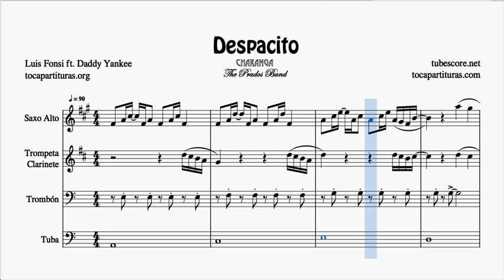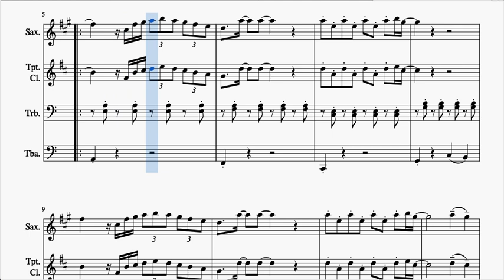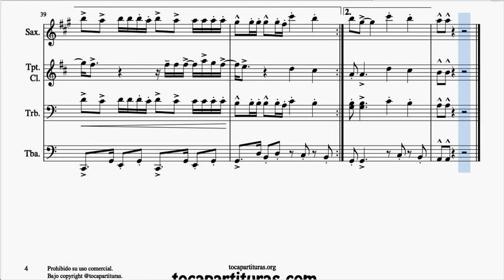Despacito Partitura GUION y Partes de CHARANGA